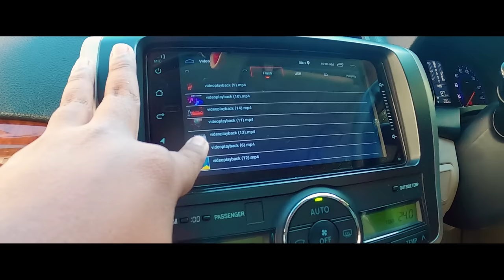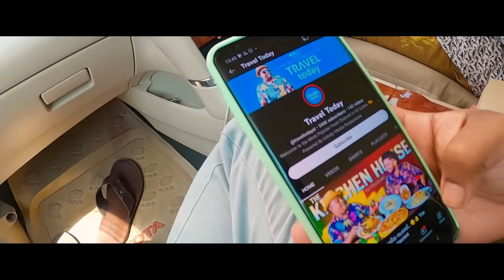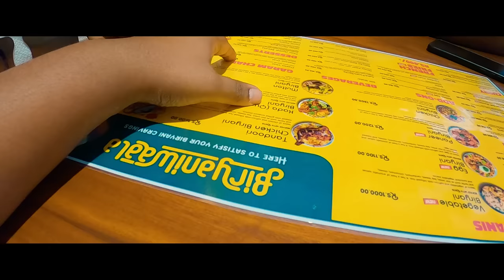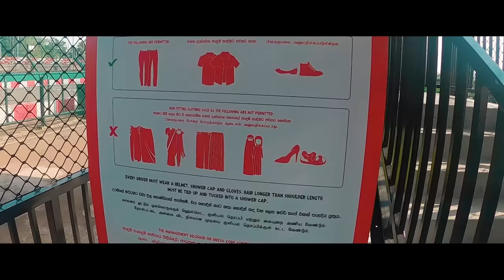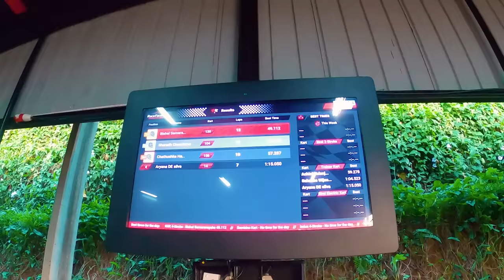Display ගියා !!!!! | VLOG 13 || ThaDiya